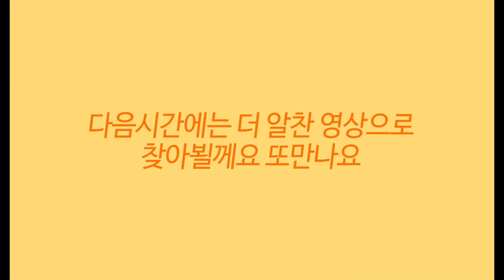4월5일 가성비최고의 화분들만 모아모아~